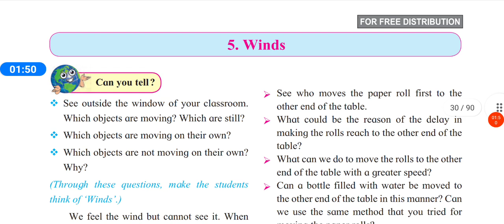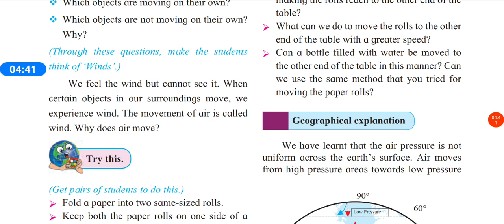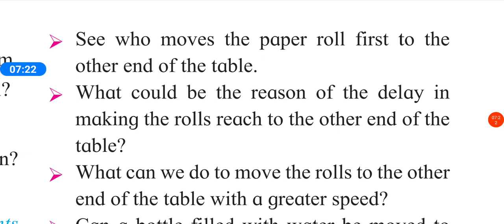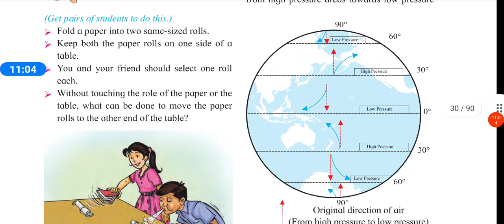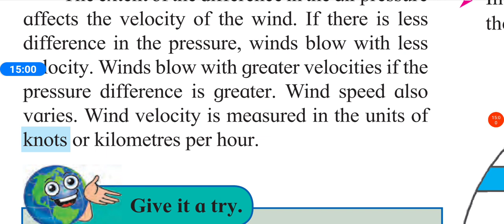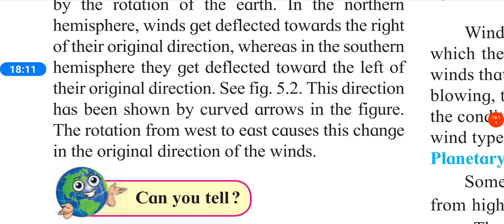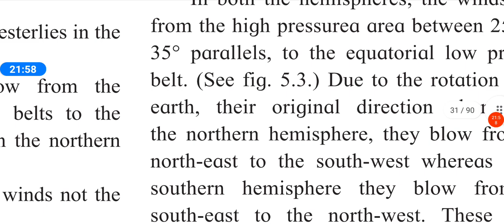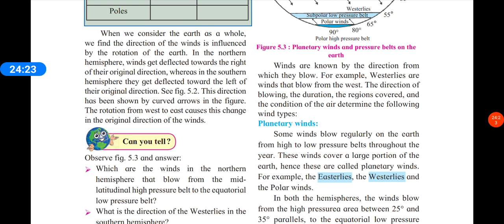7 TH STD 👍 GEOGRAPHY 👍 5. WINDS 👍 SUBSCRIBE 🔔 TO GET NOTIFICATION OF MY LIVE STREAM AND NEW UPLOADS👍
FREE EDUCATION FOR STUDENTS PARENTS AND TEACHERS 👍 GO TO PLAYLIST YOU WILL BE ABLE TO SEE ALL SUBJECT VIDEOS WITH SOLUTIONS OF QUESTIONS AND ANSWERS ESSAY WRITING LETTER WRITING STORY WRITING ETC AND GRAMMAR REVISION MANY MORE VIDEOS ARE EXPLAINED TO YOU VERY EASILY AND GET FULL MARK'S 👍